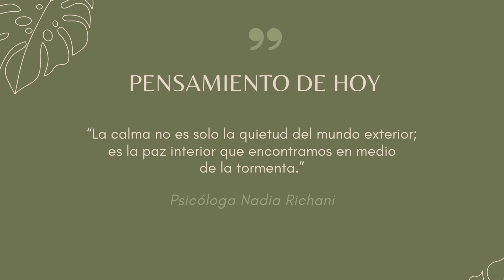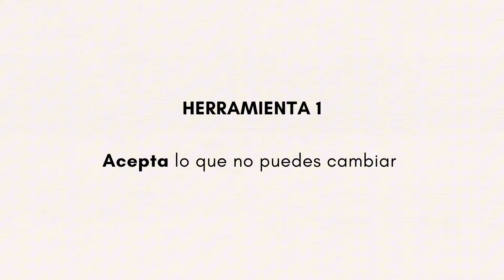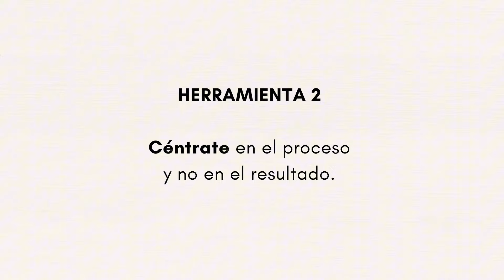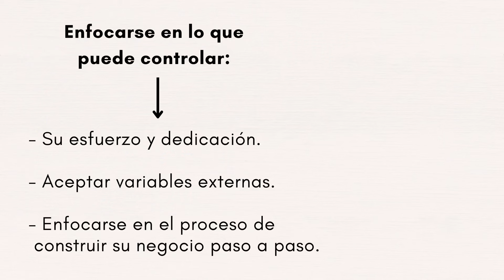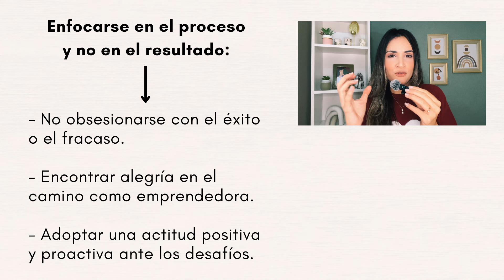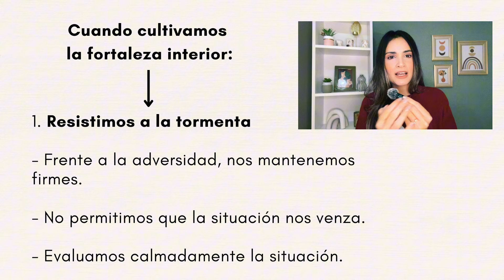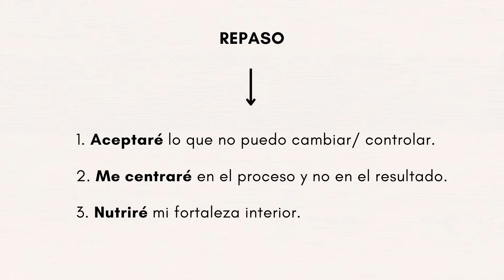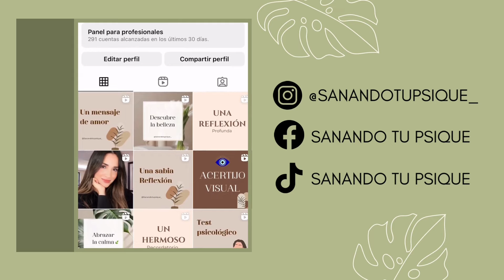Cómo conservar LA CALMA en cualquier situación y no dejar que NADA te afecte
El objetivo de este video es ayudarte a conservar la calma en cualquier situación y no dejar que nada te afecte. Aplica estos 3 principios todos los días para cultivar una mentalidad tranquila y serena.

🎥 Sobre mi canal:

Soy Nani 🙋🏼‍♀️, una psicóloga apasionada por ayudarte a mejorar tu bienestar mental y emocional 🤎